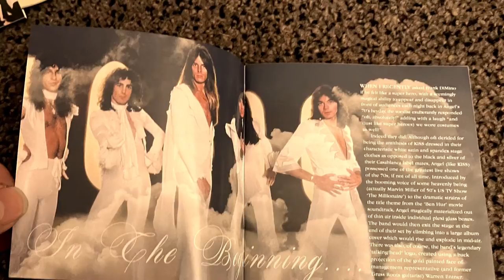ANGEL-THE CASABLANCA RECORDS YEARS CD BOX SET UNBOXING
The Joe Reagoso “unboxing” of his Angel's "The Casablanca Records Years” CD Box Set…… All images are owned by Universal Music, Casablanca Records and Angel.   No rights implied.   No music was used in the making of this film.